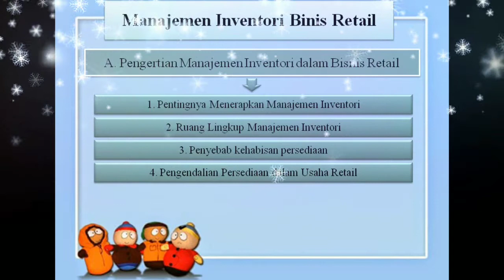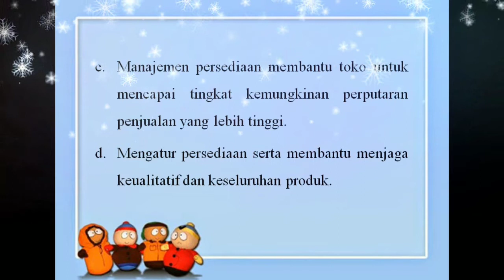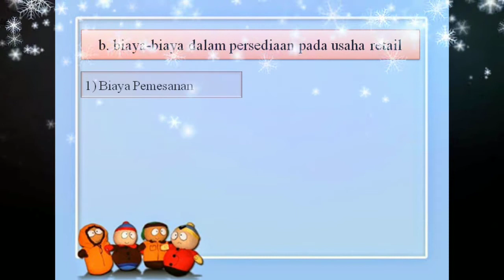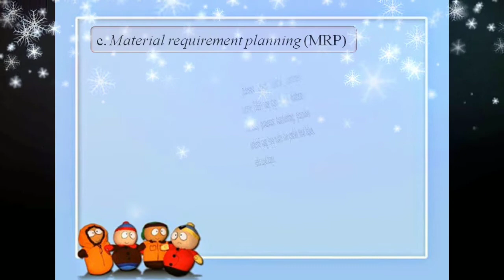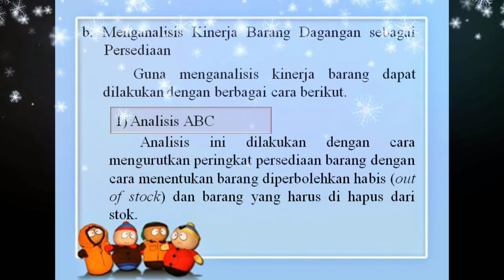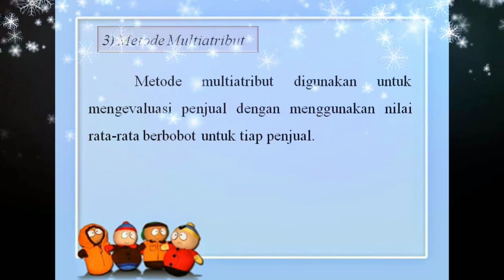PENGELOLAAN BISNIS RITEL||MANAJEMEN INVENTORI (Part 1)||XII BDP(4)||ANITA,S.Pd